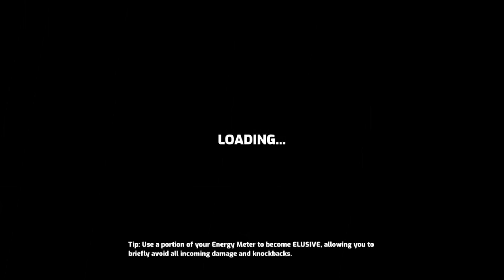Omega Strikers | First two practice matches | 3 on 3 | Kai, Juliette & Dubu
Played on a PS4.

After the tutorial part of the game, tried a few test matches to practise.
Have to train and focus more on the direction and steering, when hitting the Core.